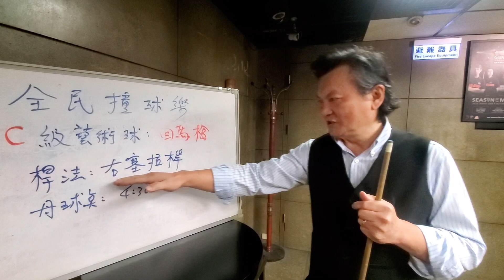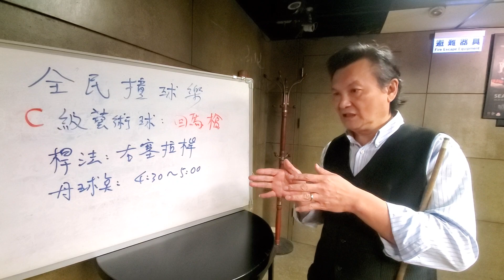雄哥撞球-全民撞球樂 強力拉桿「回馬槍」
右塞頓拉桿 需要注意
「頓」與「拉」之間微秒變化
母球打點：時鐘4:30~5:00位置